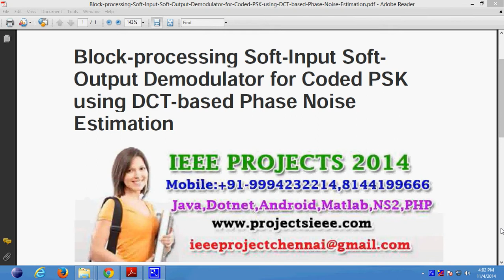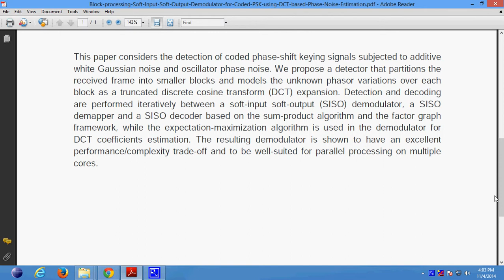Block processing Soft Input Soft Output Demodulator for Coded PSK using DCT based Phase Noise Estima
Support:
Projects Code
Documentation
PPT
Projects Video File
Projects Explanation
Teamviewer Support